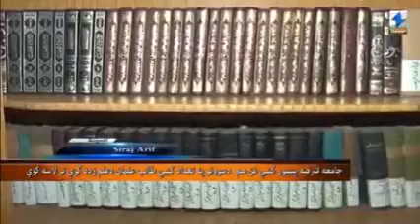26 December 2021